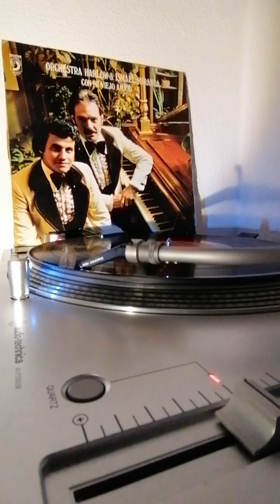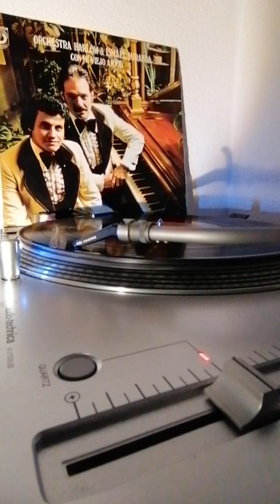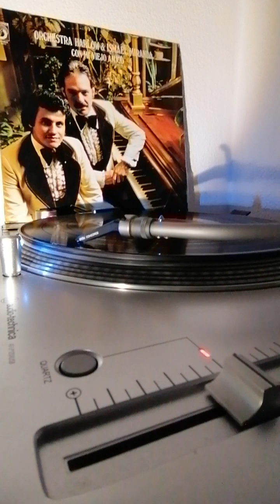Orchestra Harlow & Ismael Miranda - Con Mi Viejo Amigo